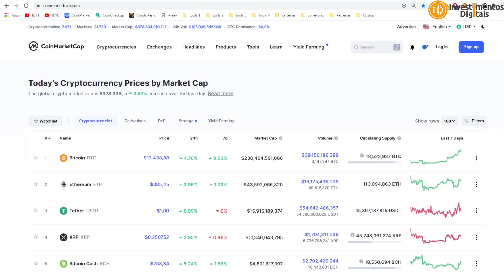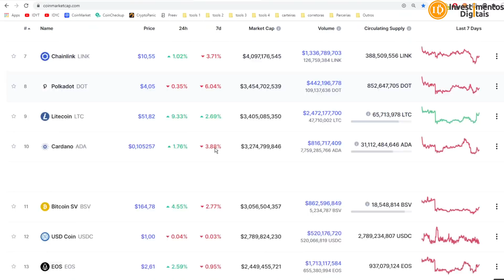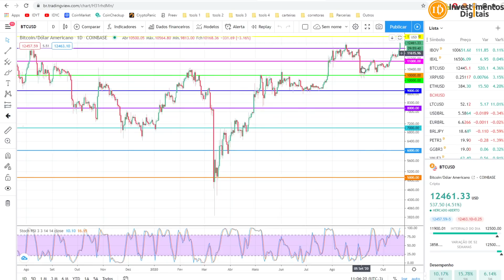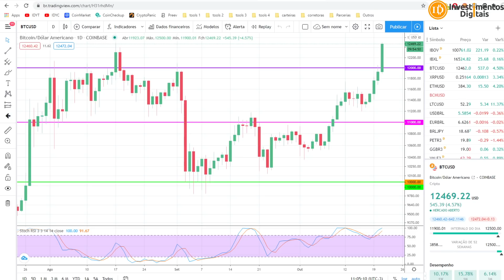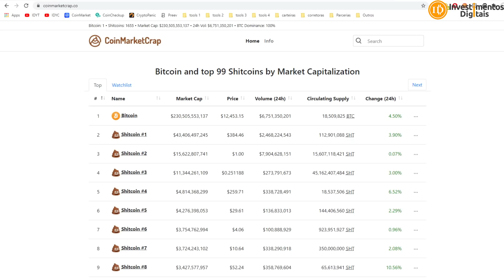Bitcoin Chega Alta Máxima 70mil Reais, é Tendência de Alta, é Alta Infinita.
Bitcoin chegou na alta máxima em reais, 70mil reais em certas corretoras em 5 dias de alta.
✅ Link p/ Meu Curso Bitcoin para Iniciantes
APOIADORES:
KriptoBR - Trezor HardWallets